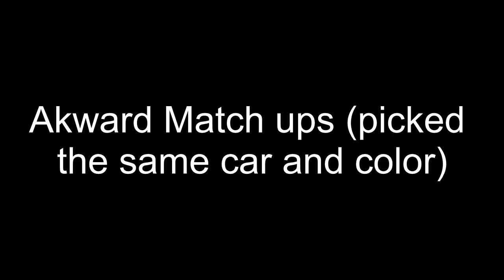Lets Play Need For Speed Hot Pursuit - Part 58 - Awkward Races with HighTrain12 - 06-02-2015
Lets Play Need For Speed Hot Pursuit - Part 58 - Awkward Races with HighTrain12. I spelled Awkward wrong in the video. XD I can totally spell.